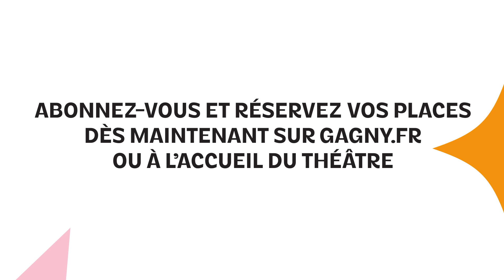35e ÉDITION DES MANDRAKES D'OR - Magie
Le 19 octobre 2024 à 20h45 au Théâtre André Malraux.

Les plus grands magiciens du monde !

Né à Gagny en 1990, le festival des Mandrakes d’or continue de faire rêver petits et grands. Nous vous invitons à sa 35ème édition, placée sous le signe de la modernité et du spectaculaire…

Cette année encore, les stars de la magie seront présentes pour recevoir l’Oscar de la magie : le Mandrake d’or.

Des 4 coins du monde, tous les plus grands illusionnistes viennent chaque année au festival international de l’illusion et de la prestidigitation, la référence mondiale de la magie… Grandes illusions, manipulation, mentalisme, poésie et humour sont toujours au programme dans ce spectacle à ne pas manquer !

Manifestation annuelle de référence, ce rendez-vous est celui des meilleurs magiciens repérés toute l’année dans le monde entier par l’Académie Française des Illusionnistes. Ce n’est pas un hasard si les Mandrakes d’Or sont enregistrés régulièrement pour la télévision et rassemblent chaque année des millions de téléspectateurs.